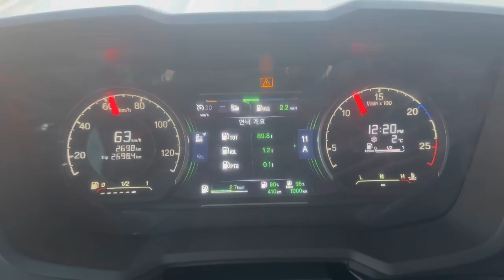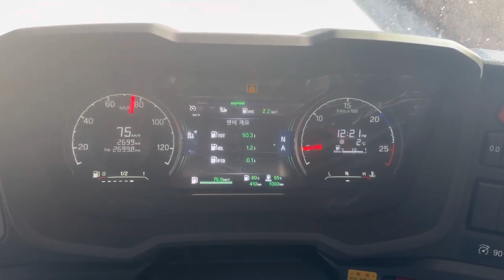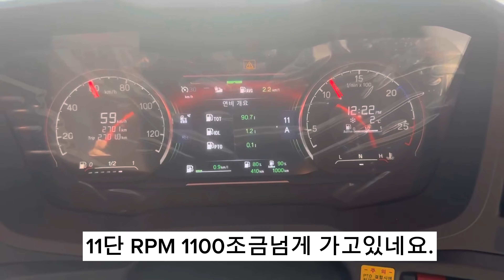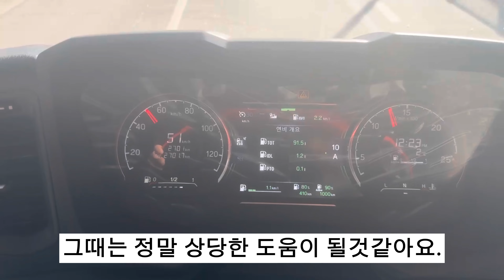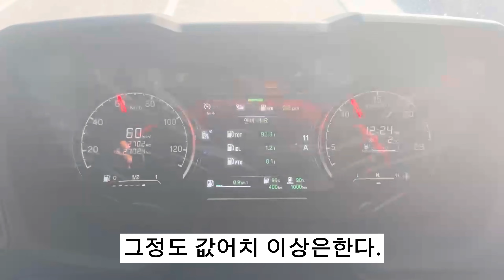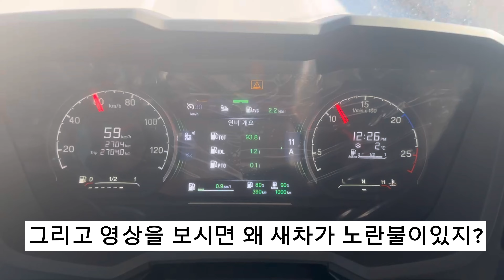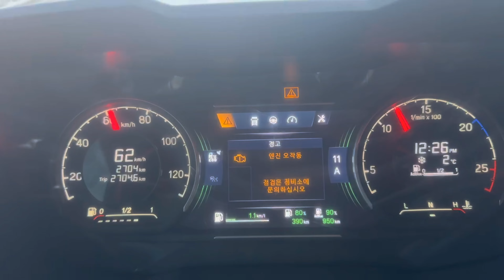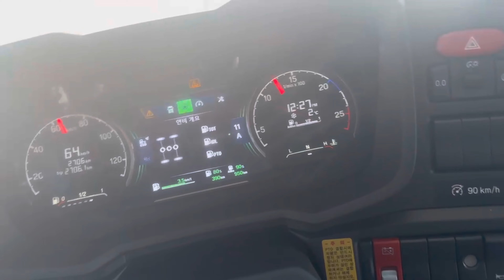SCANIA 560R 두번째! ecolution!최초의프리기능!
SCANIA 560R SUPER 두번째 이야기..

오늘 영상은 실차주 운행및 ecolution과 스카니아 최초 프리!! 기능 사용 방법과 설명
영상입니다. 많은 관심 부탁드립니다.